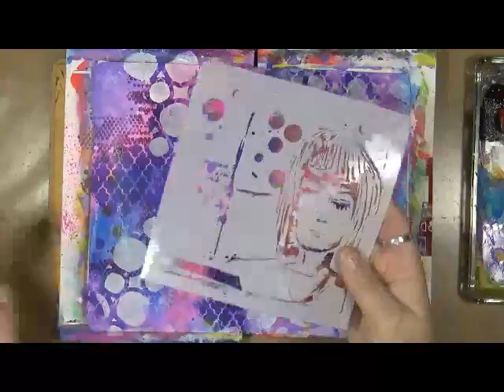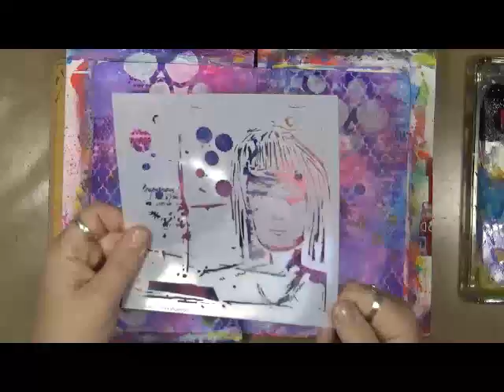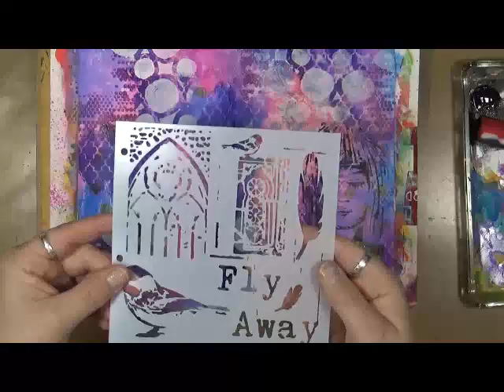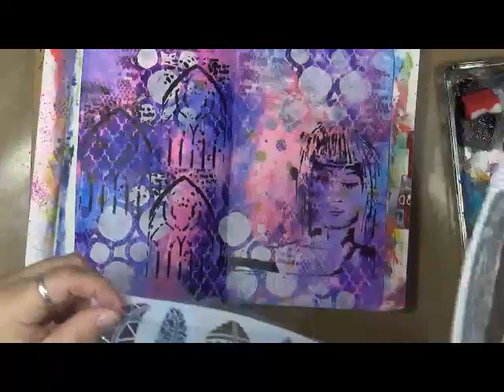PM # 53 Believe